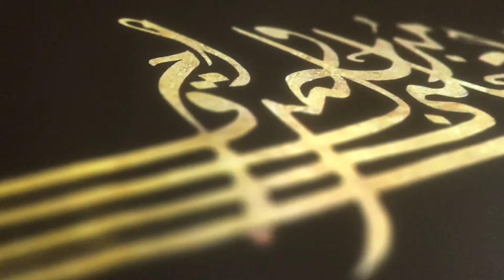Aga Khan Museum | Toronto North York | Vlog